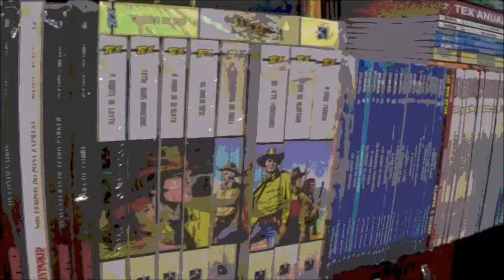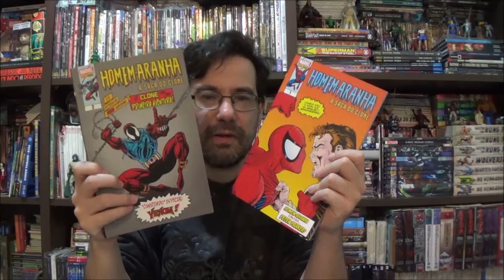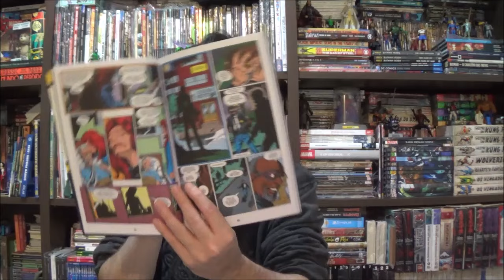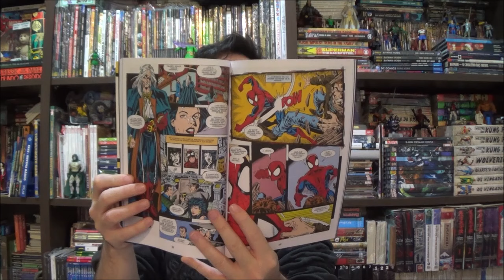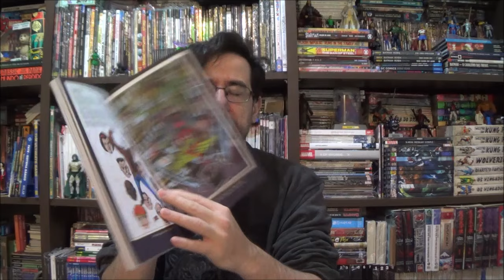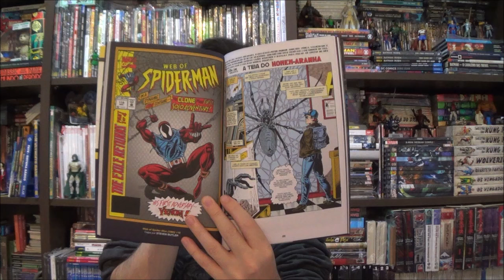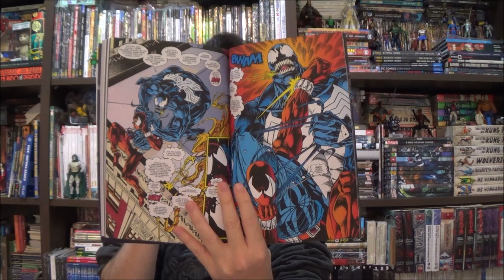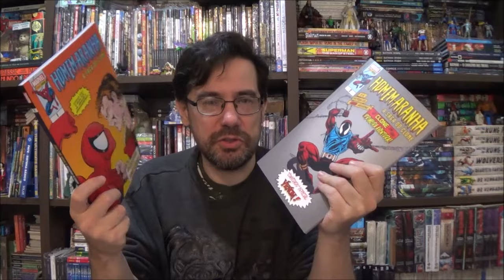Chapéu do Presto - Homem Aranha: Saga do Clone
Bem-vindos a mais um Chapéu do Presto, no episódio de hoje vamos fazer uma viagem ao passado com o retorno da Saga do Clone do Homem-Aranha.